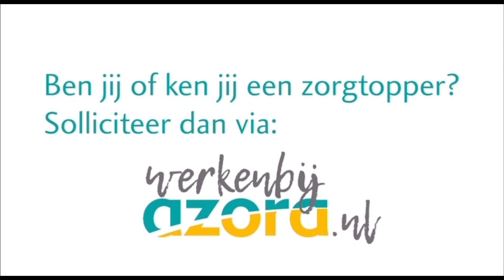Azora zorgt met Nena | Een gezellige avond bij Hof van Varwijk | 20 december 2022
In deze vlog heeft Nena een avonddienst, waarin ze het gezellig maakt met de bewoners.